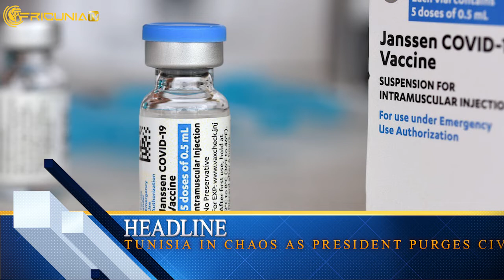Manchester United agrees to a £41m deal with defender Raphael Varane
Covid-19 third wave; FG lines up N36b as 4,261 cases were recorded in 30 days.
Hospitals in Senegal's capital are overcrowded as the virus spreads.
Tunisia is in chaos as the president purges civil servants and takes over the judiciary.
Norway again delays ending covid lockdown.